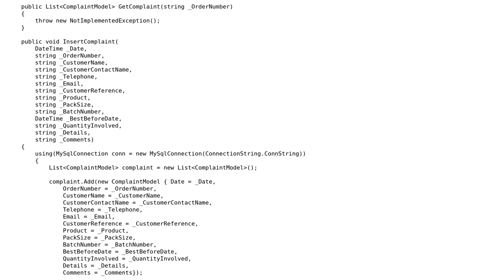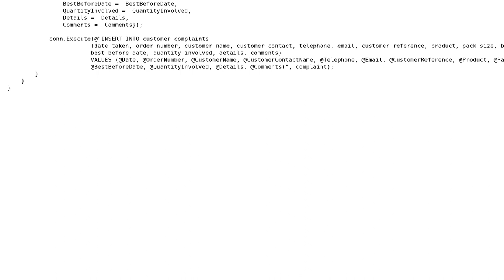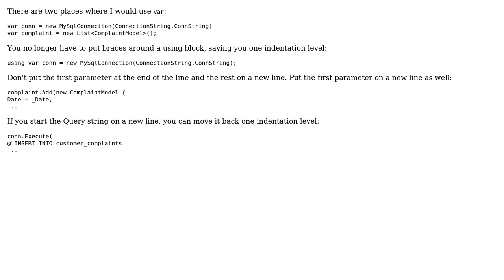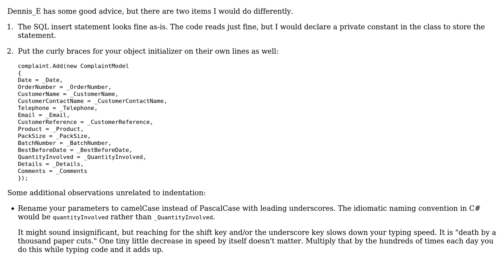Indentation for c# functions (3 Solutions!!)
Indentation for c# functions

With thanks & praise to God, and with thanks to the many people who have made this project possible! | Content (except music & images) licensed under CC BY-SA | Music | Images & others | With thanks to user Greg Burghardt user EdGzi user Dennis_E user BCdotWEB and the Stack Exchange Network Trademarks are property of their respective owners. You are responsible for your own actions.